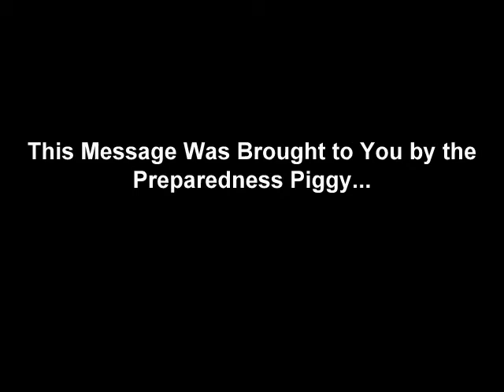Episode 1: Preparedness Piggy -- Don't Reuse, You'll Lose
Preparedness Piggy visits an office.